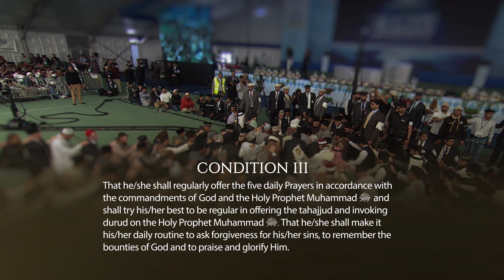Dars e Ramadhan | E18 | Importance of Durood Shareef Pt 2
A series of Short Dars played during the blessed month of Ramadan. Produced by MTA Ghana.